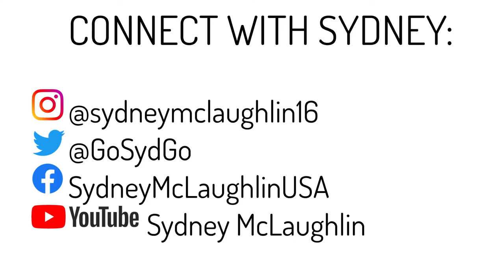Interview with Sydney McLaughlin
Olympic Gold Medalist and World Record Holder Sydney McLaughlin shares her faith journey, and how she merges her spiritual walk with her physical life. Special guest is high school national 800 meter champion Ainsley Erzen.